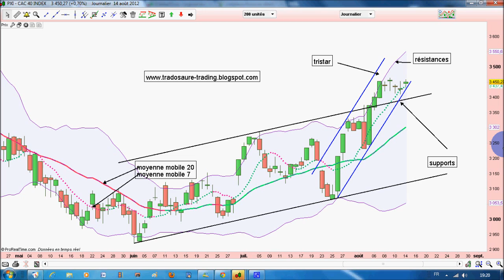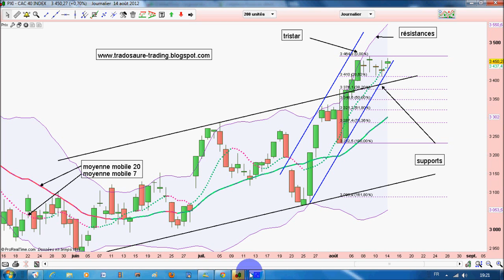15/07/2012 analyse technique CAC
AT CAC